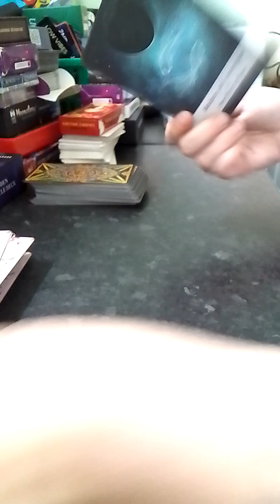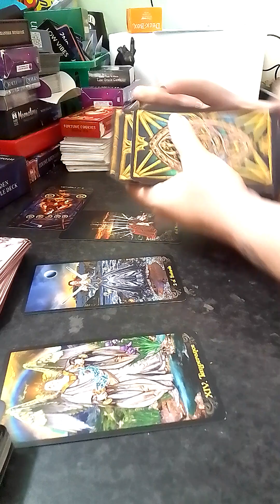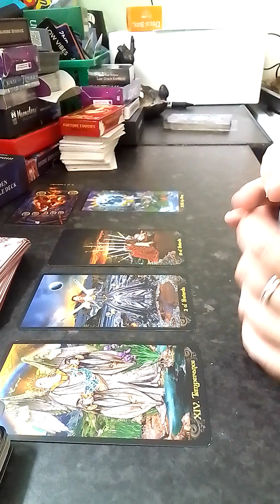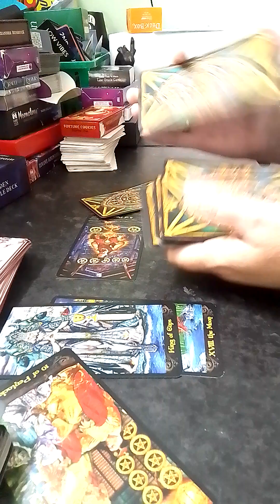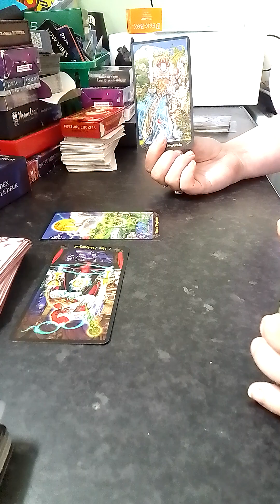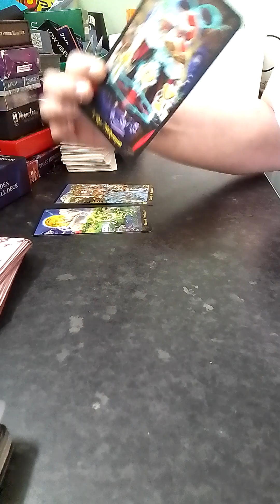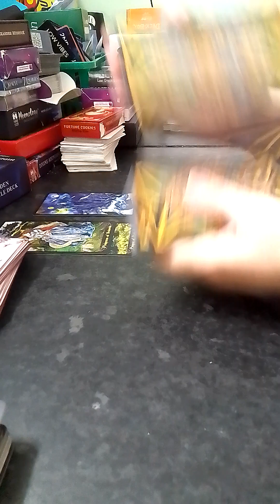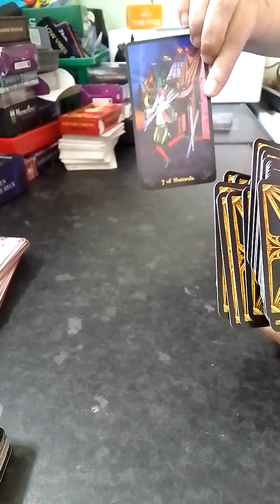Gemini weekend, they are gonna laugh on the other side of their face coz u were telling the truth